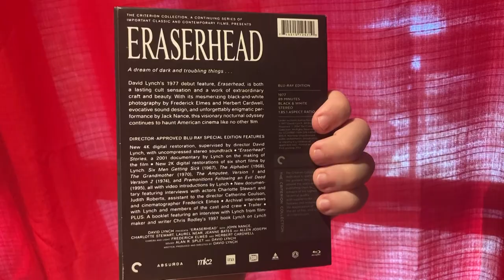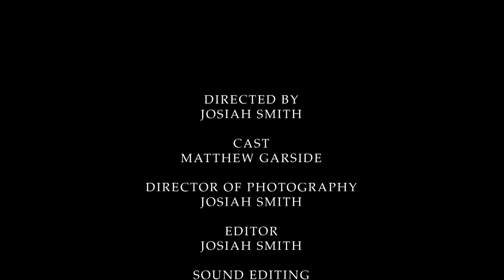EFFED UP ART - DOCUMENTARY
'Effed Up Art' is a documentary that explores Art House Cinema, Effed Up Movie's and the audience who love watching and creating such films.

Film Credits:
Writer's Block - by Matthew Garside